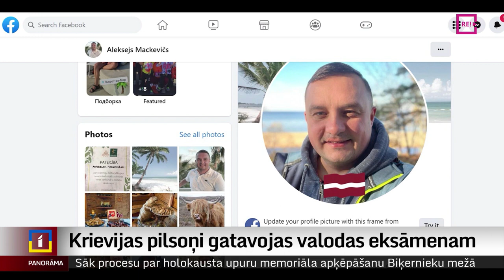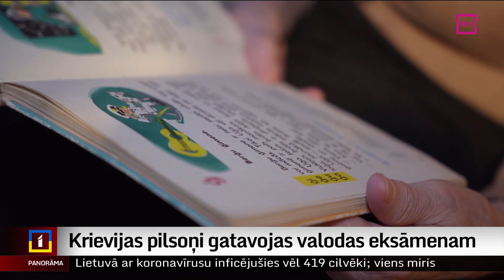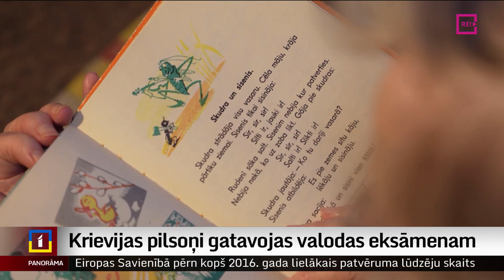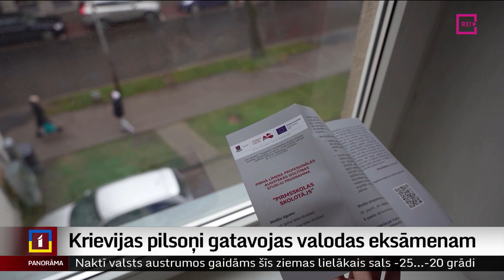Krievijas pilsoņi gatavojas valodas eksāmenam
Reģistrēties valsts valodas eksāmena kārtošanai iepriekšējās trīs dienās varēja arī Daugavpilī. Vidēji dienā to steidza izmantot līdz 100 cilvēkiem. Viņu vidū ir tādi, kas latviešu valodas kursus apmeklējuši jau vairākas reizes un plāno vēl, jo valodu apgūt vēl aizvien nav izdevies. Turpina Dinija Jemeļjanova.